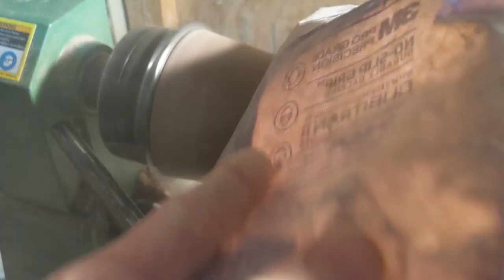Wood Turing~ Simple Mortar and Pestle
Today I am turning a simple Mortar and Pestle from a piece of Black Walnut. This piece was turned and delivered to a friend, so I couldn't take nice pictures of this piece. However, based on the video you can get a good idea of what it looks like.

If you don't see any available, favorite my shop so you can be notified when I restock!